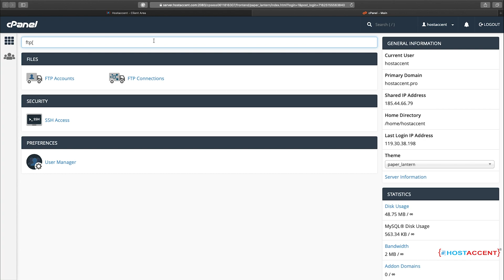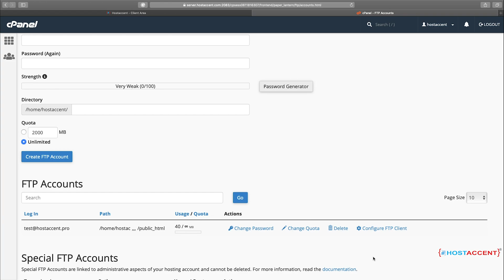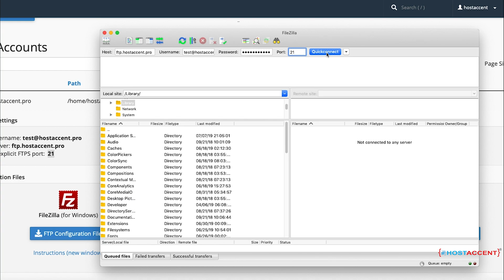how to create an FTP account in cPanel and how to connect cPanel FTP account on FileZilla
today I show you how to create an FTP account & how to connect  the Cpanel FTP account on FileZilla

If you would like more information on this topic, check out our article :

Hostaccent provides personal and business web hosting, VPS & dedicated servers for everyone! For more information about Hostaccent and the services we provide